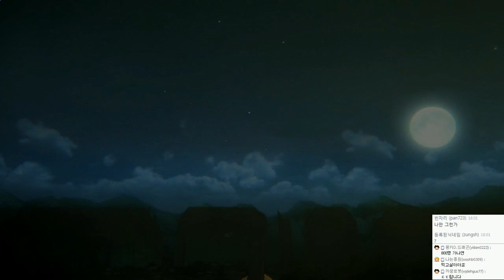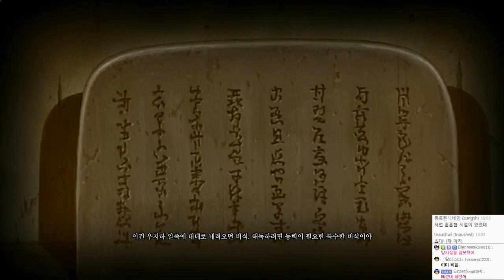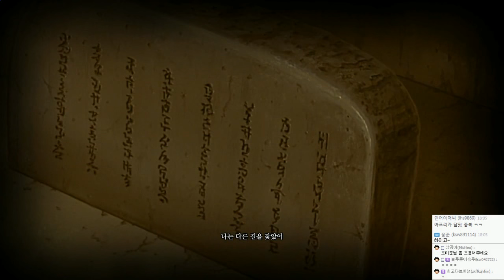나루토 나루토스톰4 ( 나루티밋스톰4 ) : 한글화 | 나루토 질풍전 | #05 - by조마문 (PS4) ( NARUTOSTORM4 NARUTIMATESTORM4 애니 보루토 )